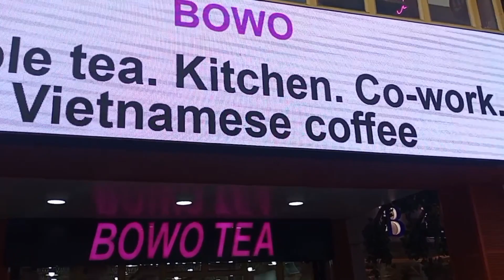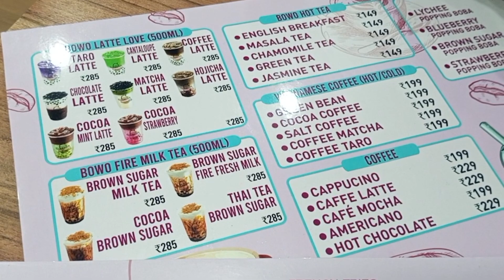Affordable cafe in 📍Delhi || best cafe for couple, family and friends